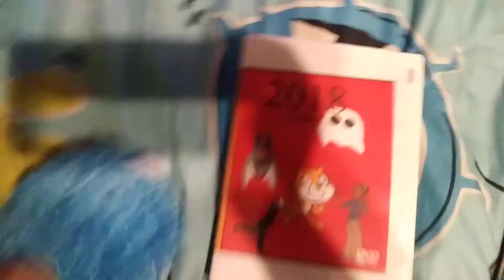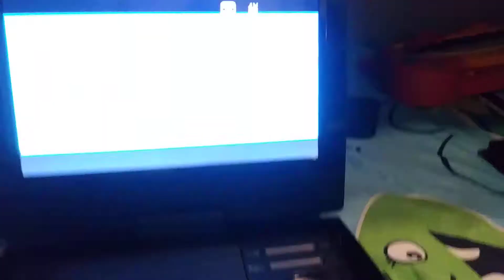Cookie Monster watches the Scratch DVD logo